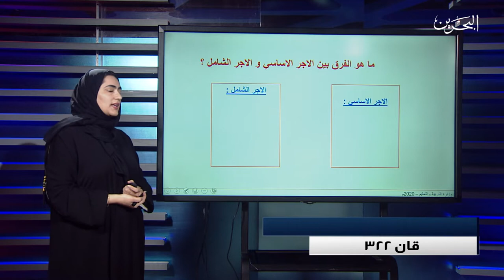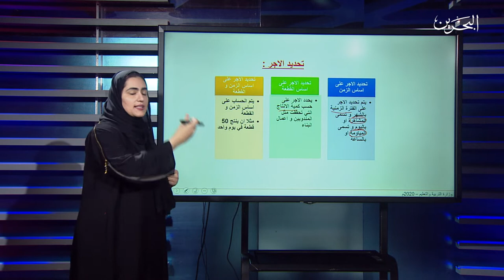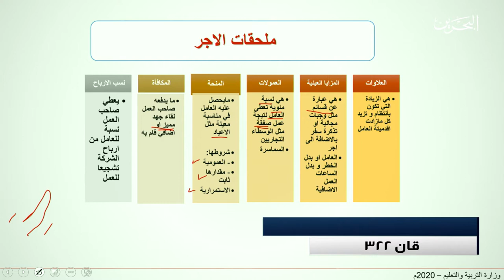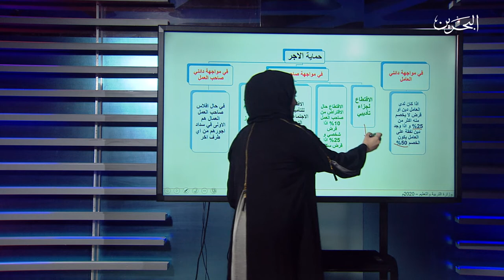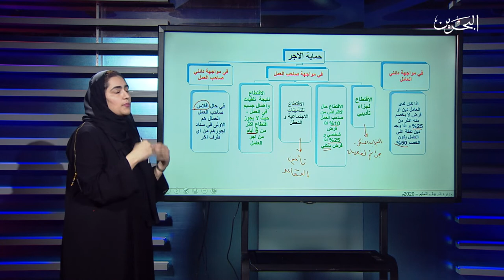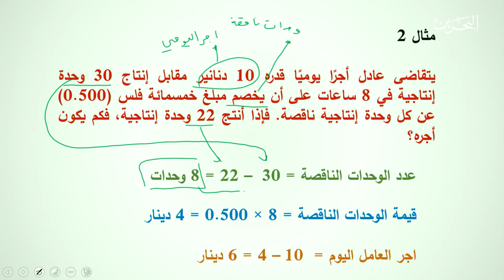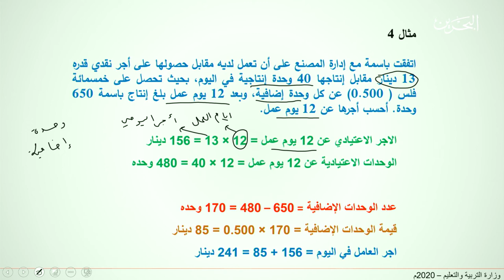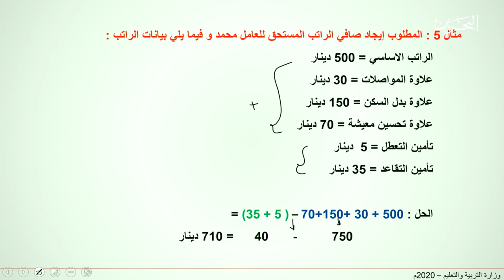قان 322 |7-4-2020